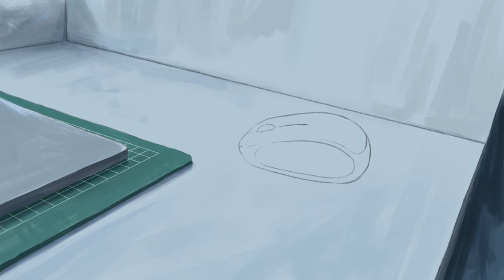【KK】海闊天空 - cut2背景縮時 Day.5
新動畫繪製中 - cut2背景縮時 Day.5
追蹤我的Facebook粉絲專業可看到最新的作品資訊，有問題可在此詢問我：
訂閱及分享來看到最新的過程與教學影片：
介紹：
恩，今天畫一畫突然想到片名了，先賣個關子~